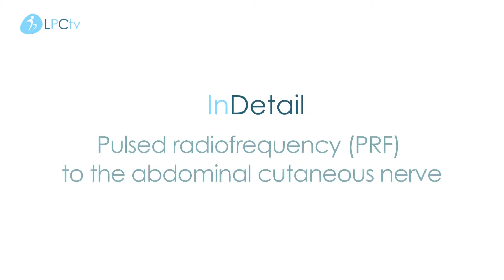Pulsed radiofrequency PRF to the abdominal cutaneous nerve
Living with pain is something that people simply do not fully appreciate until they are actually in pain and then they really know just how debilitating it can be.

Pain has no ‘off button’ which means that it does not switch off when you are at work, making concentration difficult. It can be there from when you wake up in the morning and is still there when you are trying to sleep, but still it doesn’t go away, making sleep difficult and there is effectively no relief from pain. This is simply intolerable for some patients.

Radiofrequncy that is pulsed is a minimally invasive procedure, where a patient, is given a local anaesthetic and then the nerve or nerves that are causing pain are blasted with very short bursts of radiofrquency waves.

But unlike the traditional radiofrequency technique, there is no lasting damage to the nerves, so they are fine afterwards, they are simply ‘retuned’ in the sense that they no longer feel pain.

This makes pulsed radiofrequency a really positive outcome, because patients only undergo a very low risk procedure. It is also effective, drug free, lasts for a couple of months or so and there is no damage to the nerves, so all in all it is a very effective technique.

Patients value in particular the chance for them to control their pain without surgery and without medication, and the unpleasant side effects that medication can have!